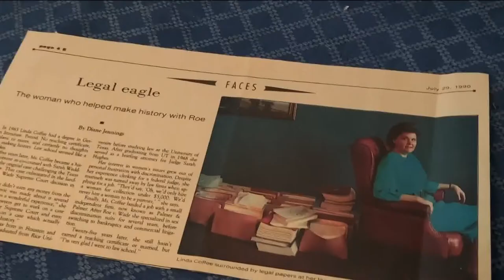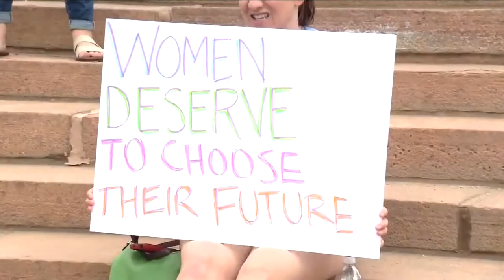Roe v. Wade attorney speaks out after Supreme Court reverses decision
Linda Coffee, attorney who originally filed the lawsuit, says the overturn is "bittersweet".